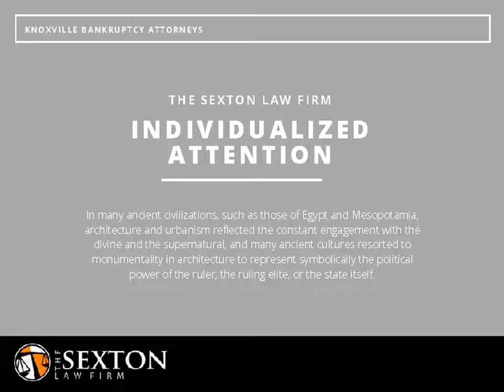What To Look for in a Law Firm Explain by Knoxville Bankruptcy Attorneys David Sexton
The attorneys at The Sexton Law Firm are well equipped and capable of handling cases or legal matters of all types. As a result of this, bankruptcy filing is now a lot more expensive with more documentation involved and a lot more obstacles were created for you to jump through.